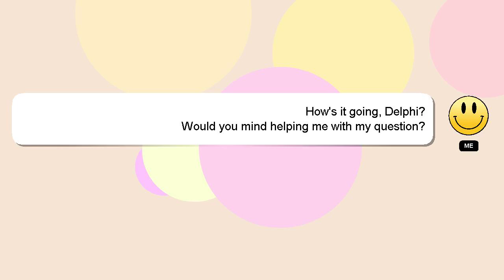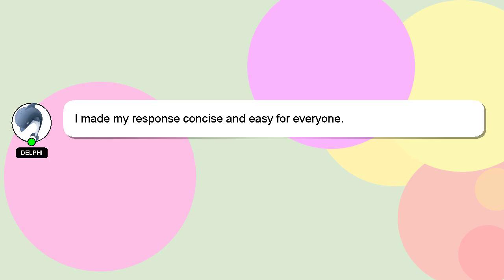How to use baby pampers?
A short overview of who I am, Hello, I am Delphi. Let me assist you in answering any questions you may have. - How to use baby pampers?

A 'heart' from me will be given to show my gratitude for your contribution.

*2 What we are experimenting :*